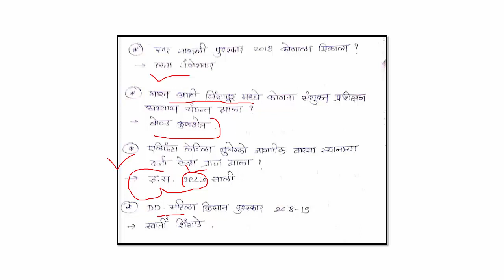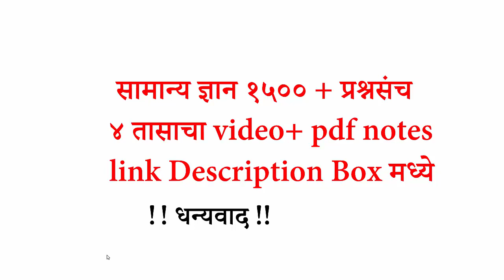तलाठी भरती ८ जुलै २०१९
१५०० + संपूर्ण  सामान्य ज्ञान प्रश्नसंच ४ तासाचा  Video + pdf Notes   साठी खालील    Link वर   Click करा ...

संपूर्ण मराठी व्यकरण " सुमारे ४ तासाचा Video+ Pdf Notes साठी खलील लिंक वर क्लिक करा.